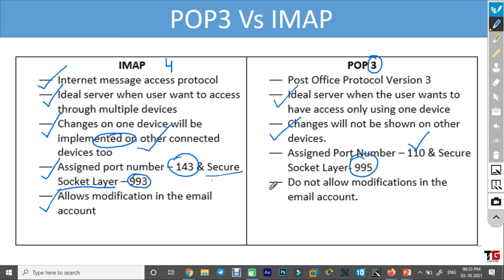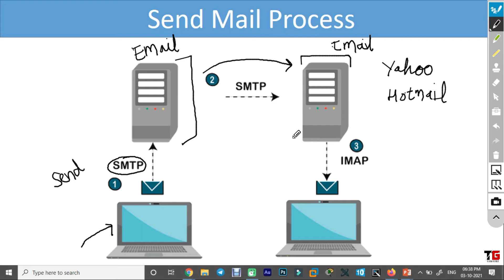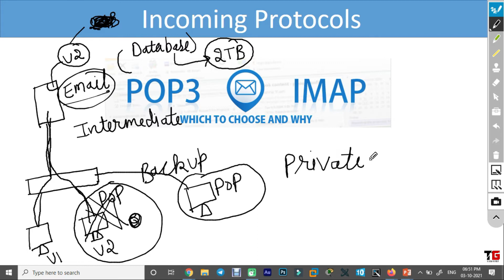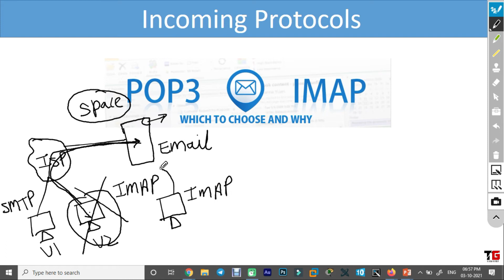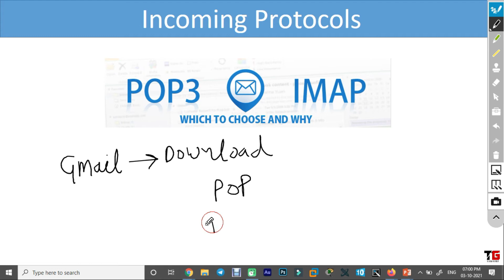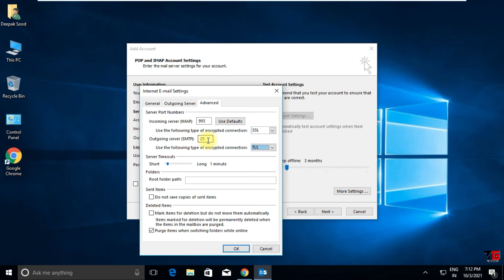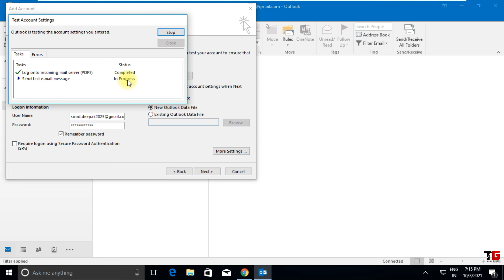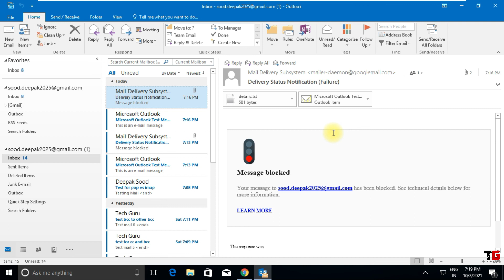Difference Between POP3 & IMAP With Examples By Deepak Sood || Video-9 || Tech GURU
In this video session you will learn the major difference between POP3 & IMAP with  Examples.